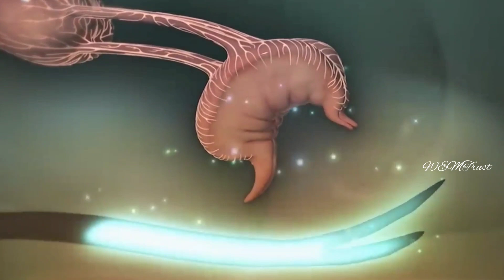Black Mamba🐍 பாம்பு பற்றி சில திகைப்பூட்டும் தகவல்கள்😱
Hi friends.
WELCOME TO @ WEMTrust Youtube chennal. //

பிளாக் மாம்பா- மிகவும் கொடிய விஷமுள்ள பாம்பு | Black mamba - extremely venomous psycho mamba snake

பல சாவுகளுக்கு சொந்தக்கார கொடிய விஷப்பாம்பு ?

பிளாக் மாம்பா ராஜா நாகத்திற்குப் பிறகு இரண்டாவது மிக நீளமான விஷ பாம்பு.
உலகிலே வேகமாக ஊர்ந்து செல்லும் பாம்பு பிளாக் மாம்பா.
வாயில் உள் பகுதி கறுப்பு நிறமாக இருப்பதால் இவை பிளாக் மாம்பா என அழைக்கப்படுகின்றன.
பிளாக் மாம்பாவின் விஷம் மிகவும் கொடியது.
பிளாக் மாம்பா ஒரே கடியில் 100 மில்லி கிராம் நஞ்சை எதிரியின் உடலில் செலுத்தும்.
பிளாக் மாம்பா கடித்த அடுத்த 25 நிமிடத்துக்குள் உயிர் பிரிந்துவிடும்

Black mamba is the second longest poisonous snake after the king Cobra.
Black Mamba is the fastest snake in the world.
These are called Black Mamba because the inner part of the their mouth is black.
Black Mamba's poison is so deadly.
Black Mamba can inject 100ml of poison into the enemy's body in one bite.
After bitten by Black Mamba, human will die in the next 25 minutes

Forest Toll Free number : 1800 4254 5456